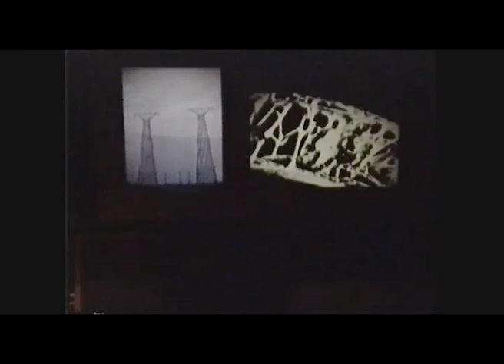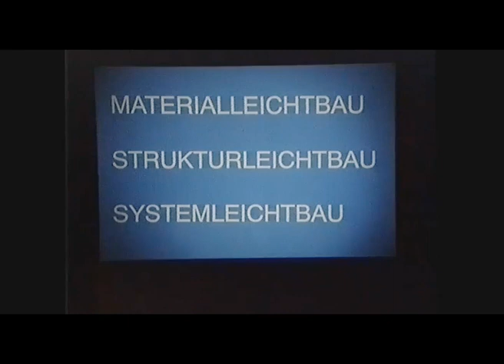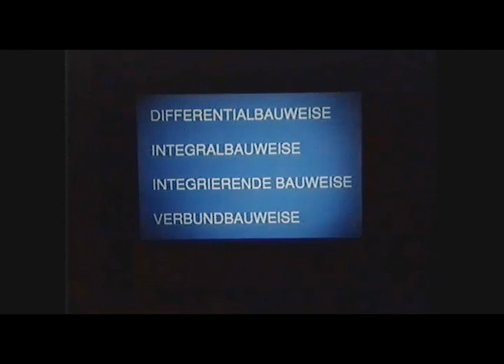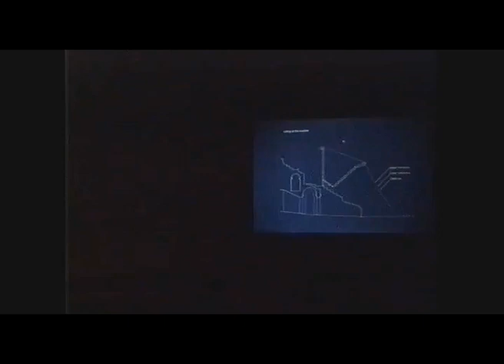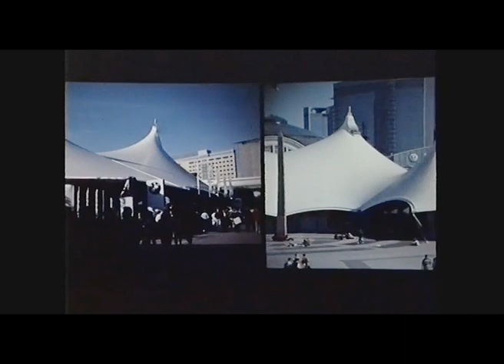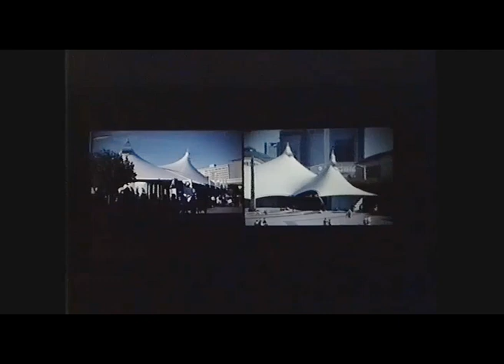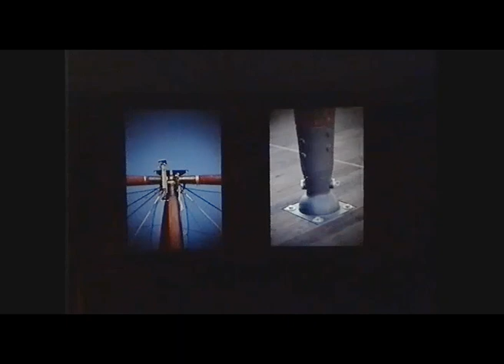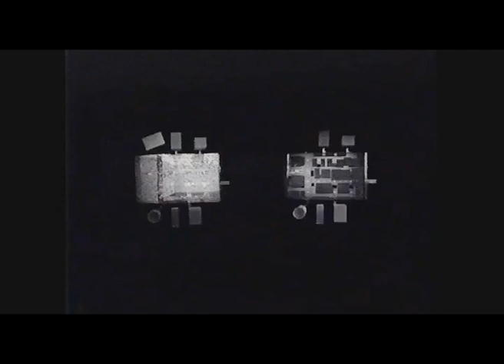Vorträge aus dem Archiv // Werner Sobek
Mit der Vortragsreihe ‚aus dem archiv‘  lädt. Prof. Hemma Fasch zu einer Rückschau und gleichzeitig Fortsetzung einer großen Tradition im interdisziplinären Architekturexkurs.

Die erfolgreiche ‚Internationale Vortragsreihe‘ wurde von Helmut Richter (Vorstand des Instituts HB2 von 1991 – 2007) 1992 ins Leben gerufen. Er lud renommierte KonstrukteurInnen, DesignerInnen, ArchitektInnen, KünstlerInnen aus Europa, den USA und Japan ein. Über 16 Jahre fand die Vortragsreihe bei Studierenden und bei der interessierten Öffentlichkeit großen Anklang.

Der Fachbereich HB2 hat nun die Filme, die damals auf Video Hi8 aufgenommen wurden, digitalisiert, und lädt zur gemeinsamen Rückschau.

Die bereits gezeigten Vorträge sind nun online auf Vimeo nachzusehen:
Staffel 1 | Vorträge aus dem Archiv 1992 – 1998
Cedric Price (03.05.95)
Mike Davies (04.06.92)
Volker Giencke (04.05.98)

Staffel 2 | Vorträge aus dem Archiv 1997 – 2006
wird derzeit am forschungsbereich hb2 gezeigt
Di 22.11.22 Werner Sobek (24.11.97)
Di 06.12.22  Valie Export (28.05.01)
Di 17.01.23 Shigeru Ban (25.05.06)

Ort: Abteilung HB2  // Karlsplatz 13, 1040 Wien, Stiege 6, 4. Obergeschoß
Beginn: 19:00

Werner Sobek studierte Architektur und Bauingenieurwesen an der Universität Stuttgart. Danach war er wissenschaftlicher Mitarbeiter am Sonderforschungsbereich SFB 64 Weitgespannte Flächentragwerke ebendort. 1987 promovierte er im Bauingenieurwesen, wurde 1991 an die Universität Hannover und ab 1994 an die Universität Stuttgart als Professor berufen, wo er die Nachfolge von Frei Otto antrat. Im Jahr 2000 übernahm er einen zweiten Lehrstuhl als Nachfolger von Jörg Schlaich an der Universität Stuttgart und gründete dort das Institut für Leichtbau Entwerfen und Konstruieren (ILEK), welches sich vorwiegend mit der konzeptionellen und werkstoffübergreifenden Entwicklung von allen Arten von Bauweisen und Tragstrukturen befasst. Werner Sobek war unter anderem auch Gastprofessor an Universitäten in Graz, Singapur, Hamburg sowie an der Harvard University. Das Büro Werner Sobek beschäftigt heute mehr als 400 Mitarbeiter:innen weltweit, die an innovativen konstruktiven Lösungen und integralen Konzepten zur Minimierung von Emissionserzeugung und Materialverbrauch bei der Planung von Tragwerken, Fassaden und Technischer Gebäudeausrüstung arbeiten.